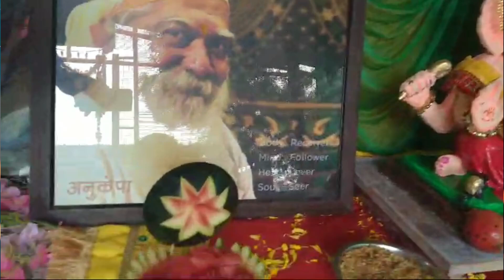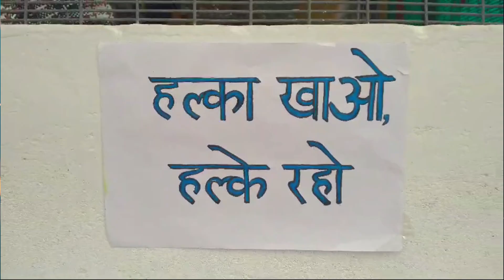Ganesh Chaturthi | Highlights | 2024 | Om Sai Play Group